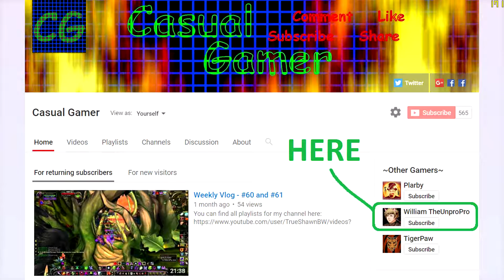Borderlands 2 playthrough - 60fps - Part 138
The final recording session!  Also, no more facecam, because Audacity decided to crash when I was saving the project, so I lost all the audio and have to add some voice-over commentary, rather than in-game commentary.

CPU: i7 5930k
GPU: GTX 980
RAM: 32GB DDR4

If you would like to see my full computer specifications, feel free to hop on over to my channel and check my "About" page!

~~Audio/Video Capture and Editing Tools:
-Mic: EV RE-20
-Pre-amp:  Behringer Xenyx Q802USB
-Nvidia Shadowplay - Primary video capture
-Fraps - Secondary video capture program for PC, as well as framerate display (yellow numbers when not recording with Fraps, red when recording with Fraps)
-Camcorder for facecams: Sony Handycam CX-210
-Audacity - Audio editing program (free program)
-Sony Vegas Pro Edit 13 - Video editing program